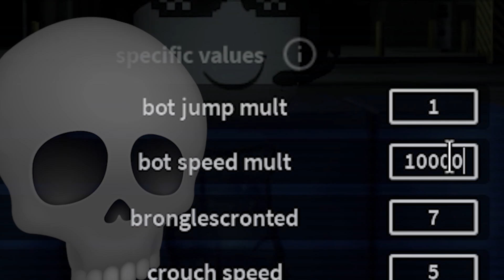Nico's Nextbots But THE NEXTBOTS IS 100X FASTER?!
I want to do another surviving content, and this time I will make the nextbots 100X FASTER + BLOODMOON .. this is gonna be painful .. I can survive for a couple seconds thought .. Can I Survive for a very long time?! Enjoy The VIdeo! Take Care!